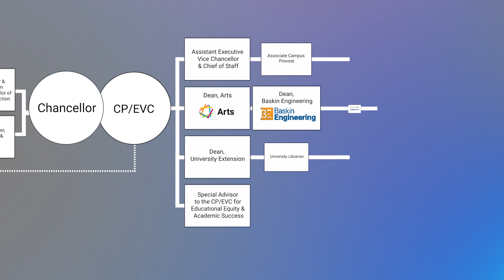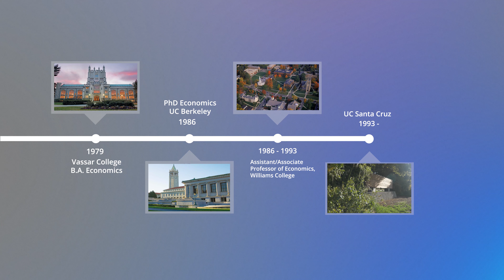UCSC EVC Profile